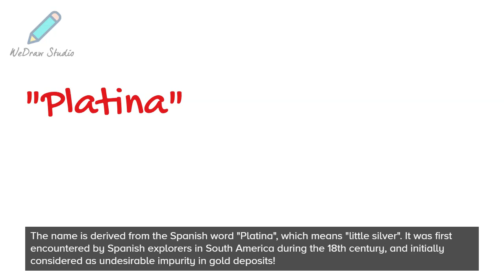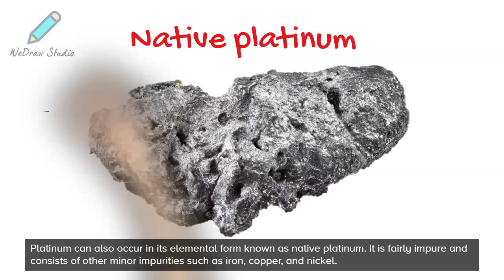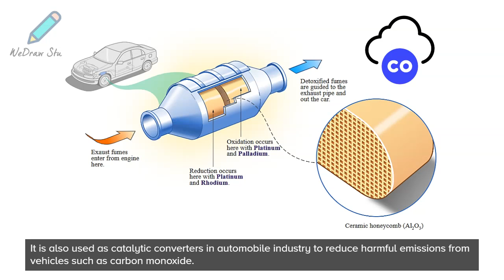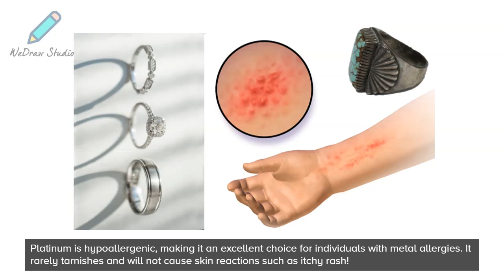Exploring Platinum 🌟 - Amazing Mineral | Facts, Properties & Uses!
In today’s video on the Minerals, we are going to talk about Platinum! We will include facts about this mineral/ metal, discussing its properties, any fun facts, and its uses and applications. There is more than you might think!